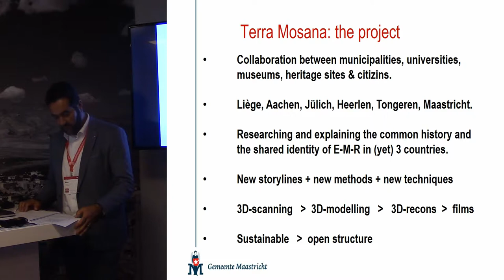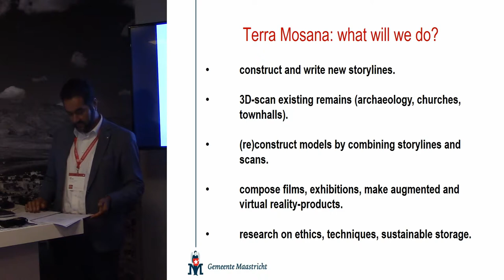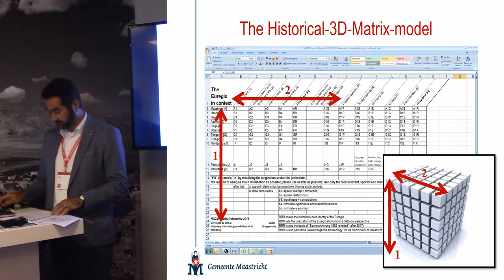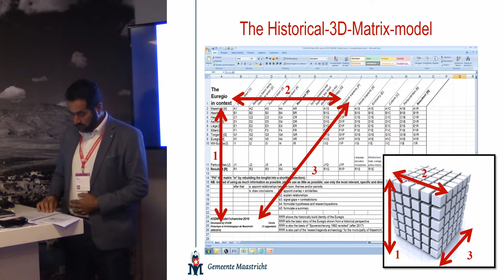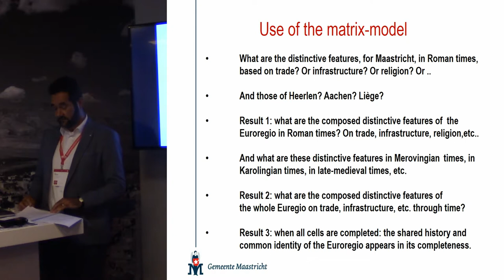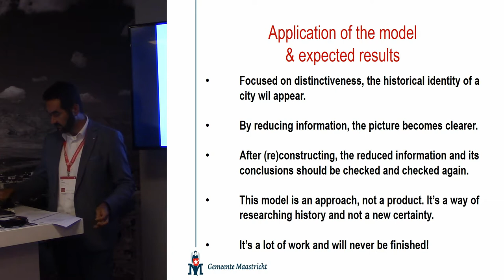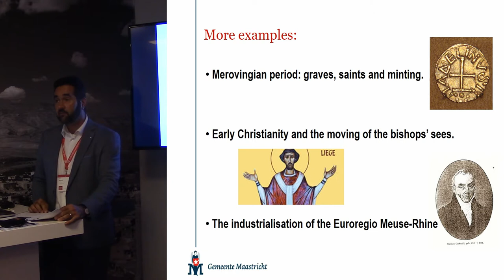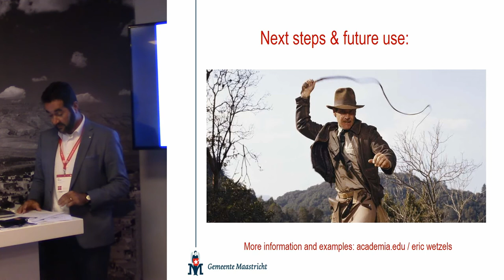Terra mosana: a crossborder identity newly explained.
Project Terra Mosana is a collaboration between municipalities, heritage sites, museums, universities and citizens within the Euregio Meuse-Rhine (EMR), in order to reinforce this Euregio, by explaining its shared identity. TM will do this through digital exploitation of its cultural heritage and by constructing new storylines about this shared history. The project exists of an newly developed method, and of new products, such as experiences in 3D-modelling, 3D-reconstructions, in augmented and virtual reality. This project is meant to be evolving and sustainable. The system will be open and welcomes new partners. The project also needs the development of a technical platform, and a
legal and ethical framework.
In the long term, the involved network aims to develop and to establish an integrated digital platform for all existing cultural heritage. For the construction of new storylines, the Historical 3D Matrix-model is developed; this model uses as little information as possible, instead of the usual way in which as much information as possible is mounted. Instead it is focused on explaining relationships and interdependence. Important are the specific and disctinctive features of each cities' history in the Euregio, which show and explain the historical connections between the cities within the Euregio. For instance: in this model the role of Roman Maastricht is reduced to the functioning as a harbor-city for Tongeren and Heerlen/Aachen. Also the presence of a Roman bridge is distinctive. Aachen is known for its sulfur watersources, Heerlen has pottery-kilns, Liege was just a large Villa Rustica on the boards of the river and Tongeren was the centre of administration. This model and the focus on distinctiveness makes it possible (and forces archaeologists!) to think about and to reconstruct a different view on history and makes it possible to tell new storylines/ new narratives.

Author: Drs Wetzels, Eric - Municipality of Maastricht (Presenting author)